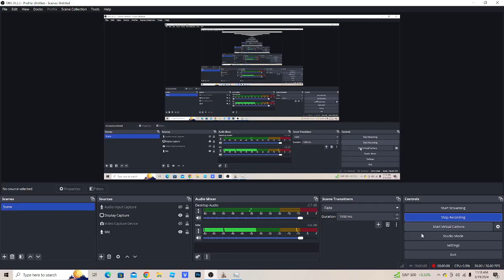Mount & Blade Bannerlord ( Vikings ) Ep:29